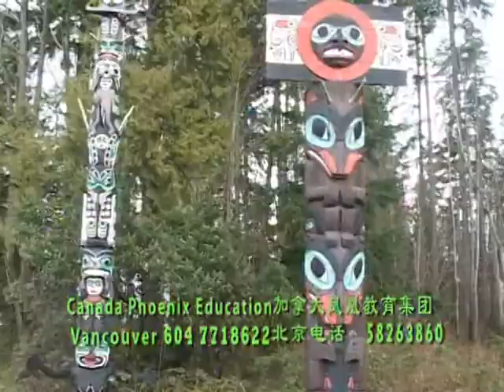温哥华市内游